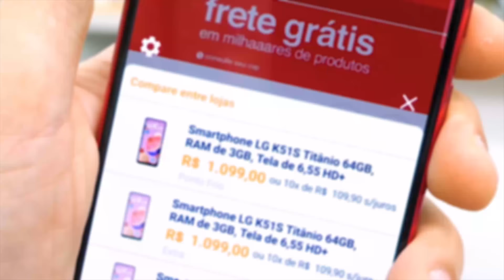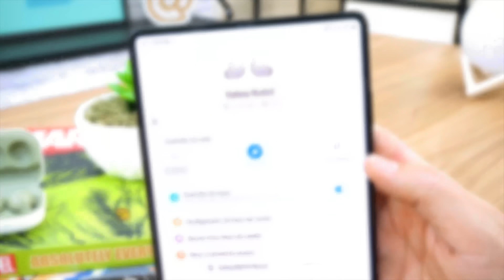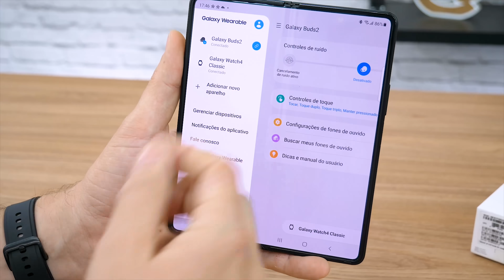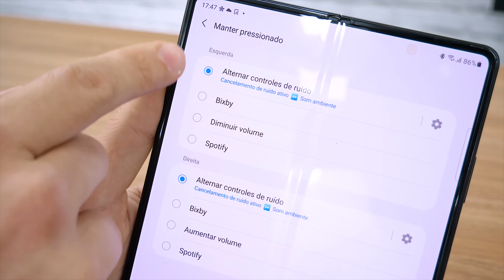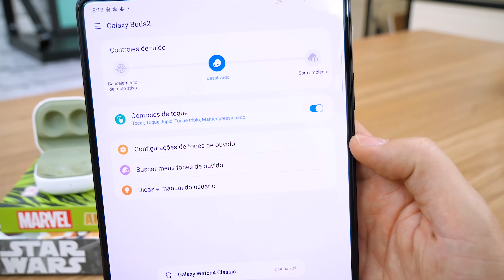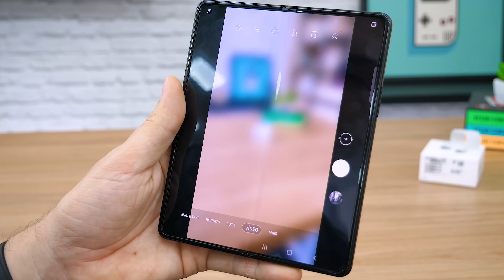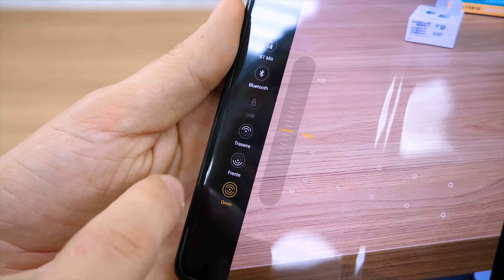GALAXY BUDS 2! O que ERA BOM ficou AINDA MELHOR! A Samsung ACERTOU NOVAMENTE! UNBOXING!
E no Vídeo de hoje vamos falar sobre mais esse Lançamento da Linha Galaxy da Samsung, o Galaxy Buds 2!! Um Fone muito interessante, de qualidade e com recursos muito interessantes que vão possibilitar uma experiência Audiovisual incrível para Jogos, Filmes e até Gravações!! Confiram o vídeo!!

(00:00) - Introdução
(01:30) - O que vem na caixa
(03:00) - Design e Usabilidade
(04:15) - Duração da Bateria
(05:08) - Sistema Operacional e Aplicativo
(07:59) - Desempenho para Jogos e Filmes
(08:35) - Qualidade Sonora
(10:19) - Utilizando como Microfone de Gravação
(13:23) - Conclusão Geral